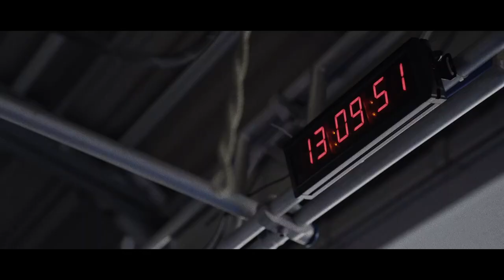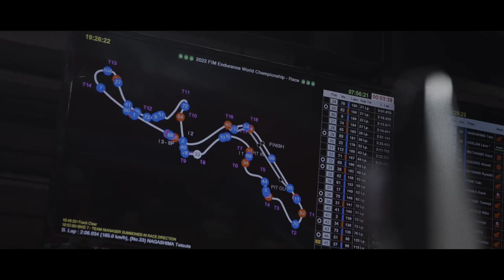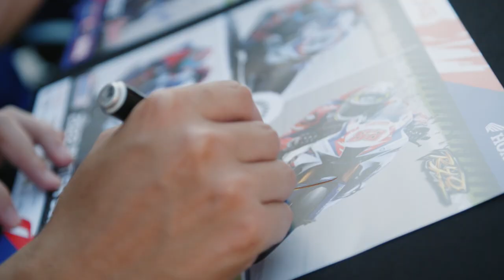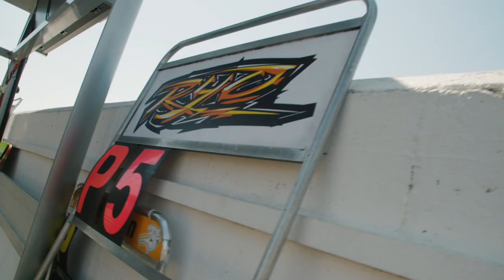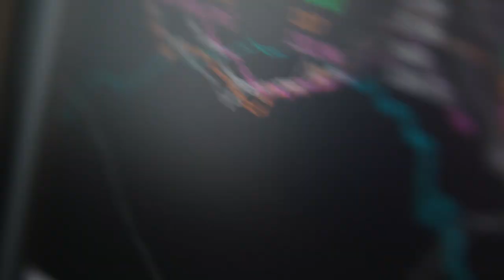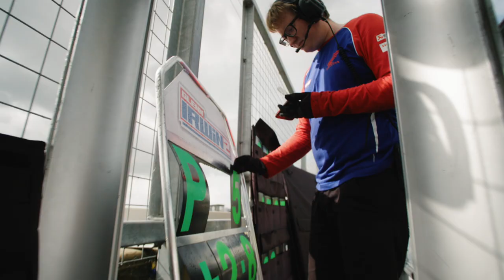Beyond the Blade, Episode 5 - The Countdown to the Showdown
Welcome back to Beyond the Blade, where in Episode 5 it's all about the Bennetts British Superbike Championship Showdown where rounds six, seven and eight of the series are crucial for those wanting to secure a spot to become one of the eight BSB 2022 Title Fighters.

Heading to Thruxton, Cadwell Park and Snetterton all eyes were on Honda Racing UK's Glenn Irwin, to see if he can grab a spot in the all-important Showdown and battle to become the 2022 champion at the last three rounds.

Keeping with the British Championship there's a mid-season catch-up with BSB rookie Tom Neave, as we see how he's getting on with his transition into the premier class aboard the CBR1000RR-R Fireblade SP Superbike, and how it differs to that of his 2021 championship-winning Superstock machine.

There's a look back at the Suzuka 8 Hours where Takumi Takahashi rode for Team HRC and helped Honda lift the winning trophy again for the first time in nearly a decade, as well as it being Takumi's fourth win at the prestigious event.

The team are also joined at Snetterton by 23-time TT winner John McGuinness MBE where before the weekend kicked off, they visited John Banks Honda in Bury St Edmunds for an evening of fun and entertainment.

Check out 'Beyond the Blade, Episode 5 - The Countdown to the Showdown as the team and Glenn look to claim a spot as one of the 2022 BSB Title Fighters.